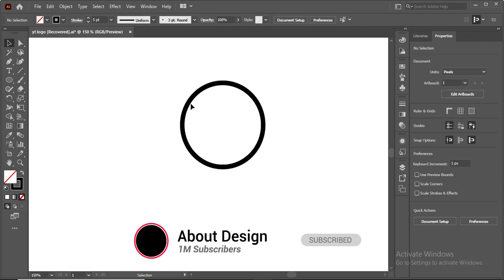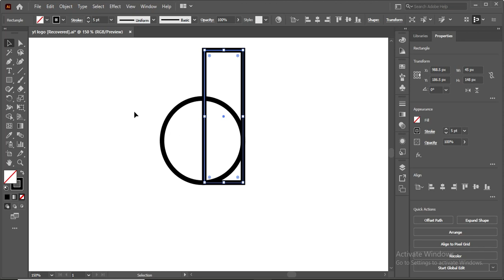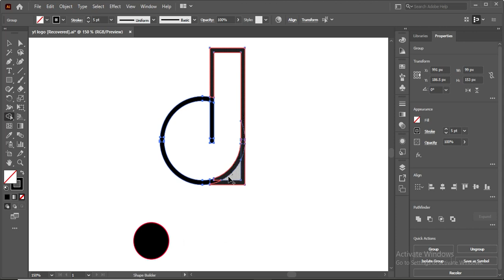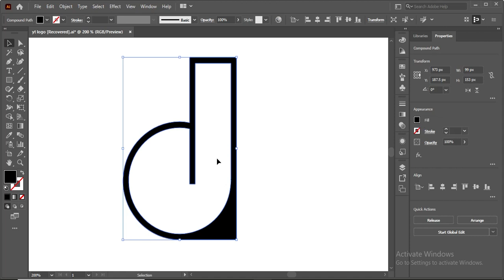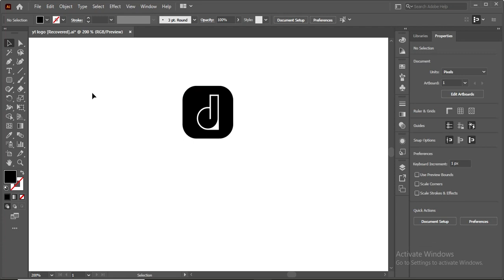letter D logo design in adobe Illustrator | letter logo design tutorial